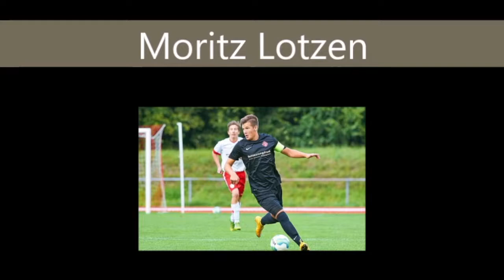*committed* Men's Soccer | Moritz Lotzen, Germany | CM | Recruit 2017